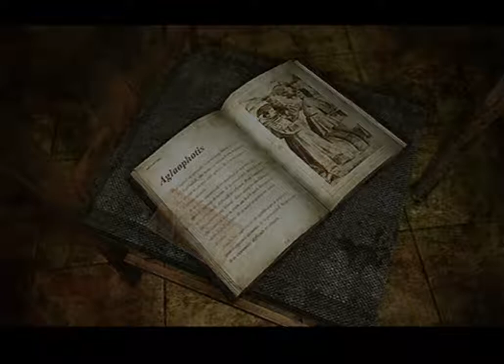Silent Hill 3 (IL: Memory of Alessa) - 50 Secs